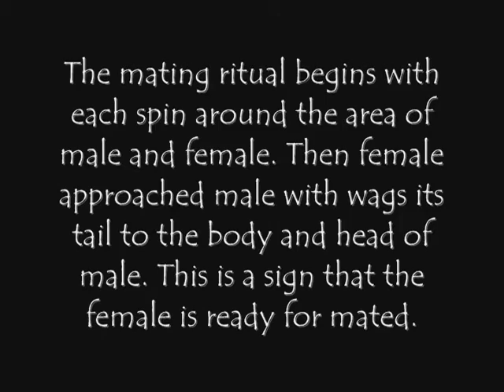Mating behavior of javan leopard AA 2015